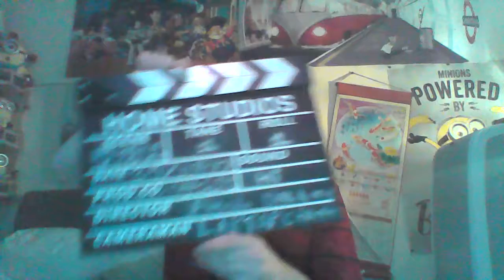PAUL SINGING ONLY THE LONELY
WAS DONE BY ROY ORBISON